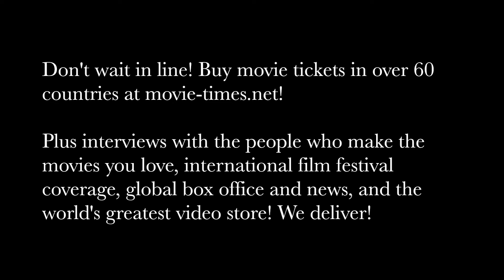George Tillman Jr.: THE HATE U GIVE